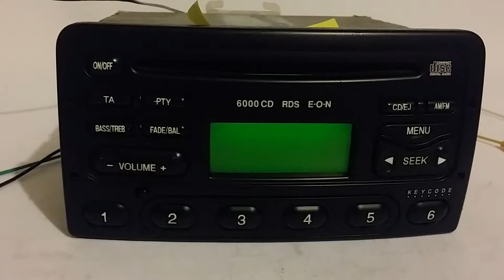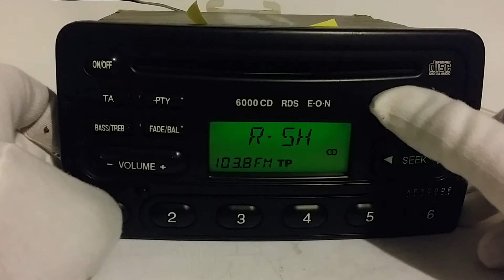Ford 6000cd rds #4